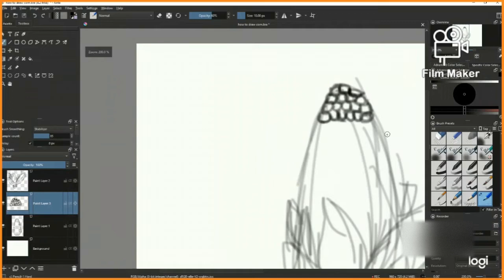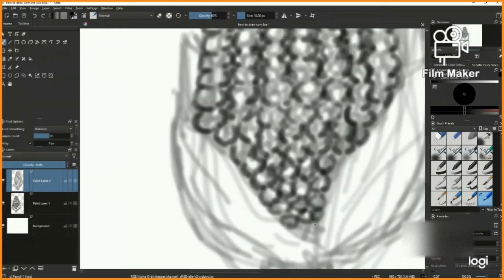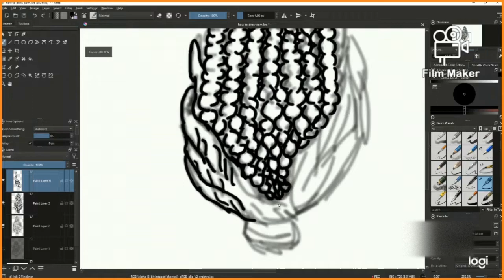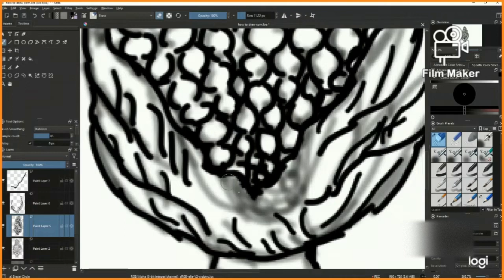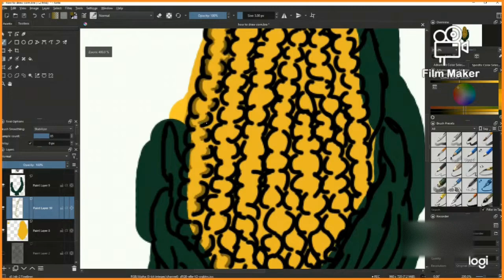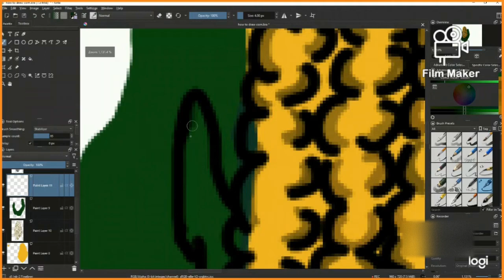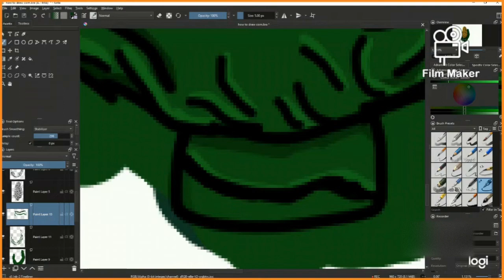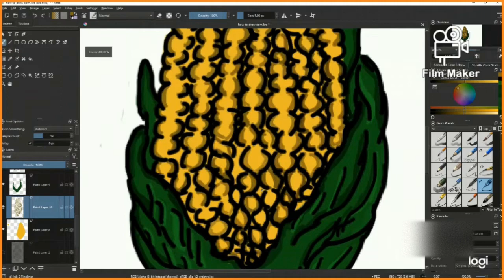How to draw corn 🌽 Full Tutorial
Welcome it's PonfekAnimations here with a video on how to draw something fun!How to draw corn. I am loving that for my thanksgiving dinner. As the corn abide in the husk, We also must abide in the Lord for he is our forever protector and sustainer.

📕Verse of the day: John 15:4-5 Abide in Me, and I in you. As the branch cannot bear fruit of itself, unless it abide in vines, neither can you unless you abide Me. "I am the vine, you are the branches. He who abides in Me ,and I in him, bears much fruit; for without me you can do nothing.

    ⏳Video Chapters ⌛
📥0:00-Intro Verse of the Day
         ✏0:13- Sketch
        🖌4:11-Coloring
        📤9:24-Outro
     🖼9:42- Final Product

🎨 Krita
🎥 Logitech
🎬 Window Editor,FilmMaker
🎶Rose Petals